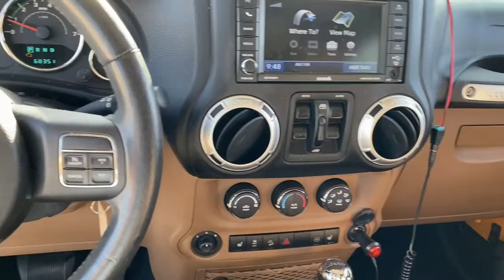2012 Jeep Wrangler Vero Beach, Fort Pierce, Port Saint Lucie, Stuart, Sebastian, FL 22150B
Black Forest Green Pearl Used 2012 Jeep Wrangler Sahara available in Vero Beach, Florida at Linus Automotive. Servicing the Fort Pierce, Port Saint Lucie, Stuart, Sebastian, FL area.

Wrangler Sahara
2012 Jeep Wrangler Sahara - Stock#: 22150B

Linus Buick GMC Cadillac
1401 8th Ave

Recent Arrival! Clean CARFAX. Dozer Clearcoat 2012 Jeep Wrangler Unlimited Sahara 4WD 3.6L V6 24V VVT SUPER CLEAN!!! SUPER COOL! 4X4!!! HARD TOP!!! LEATHER INTERIOR!!! ONLY 68K MILES! READY FOR ON OR OFF- ROAD ADVENTURE!!! brbrbrWE DELIVER TO YOUR HOME OR OFFICE !!!...Largest used car inventory from the Treasure coast to the Spacecoast.